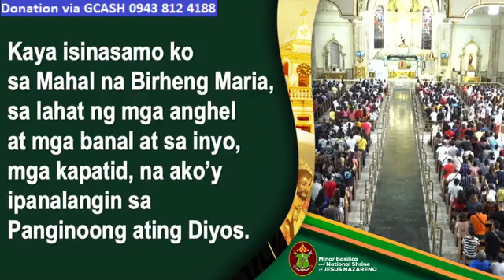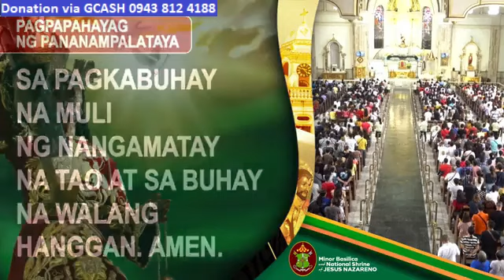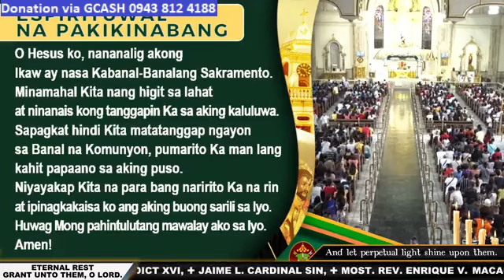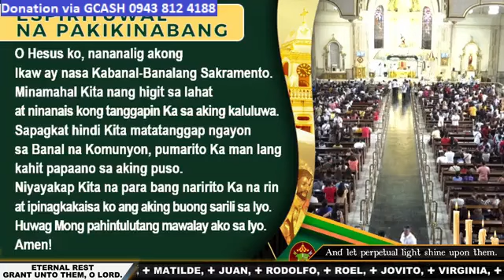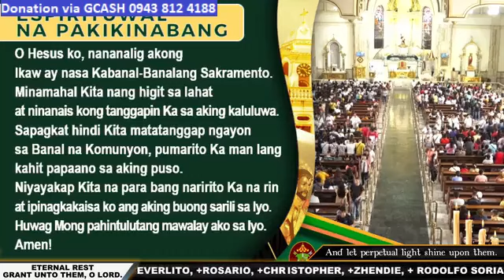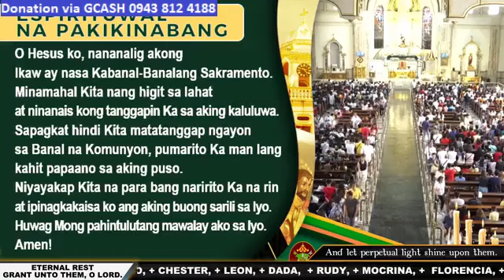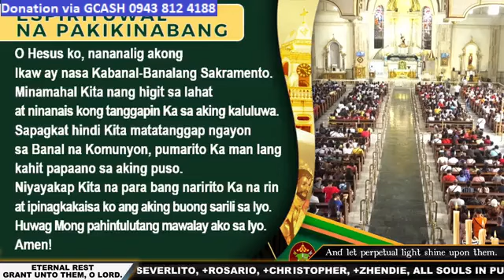QUIAPO CHURCH LIVE TV MASS TODAY 9:00 AM NOVEMBER 05, 2023 SUNDAY